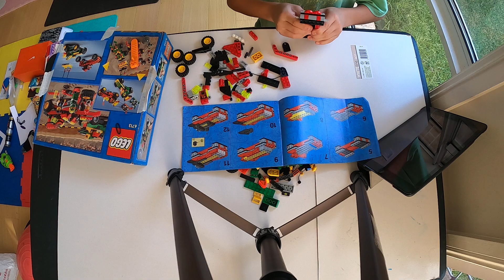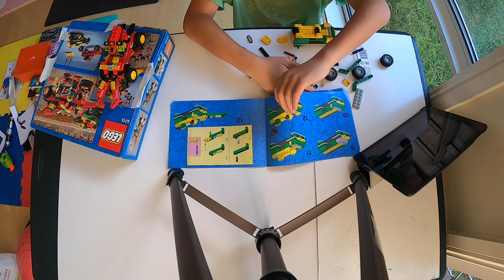Lego 6713 Raceway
This is a timelapse of Lego 6713 Raceway